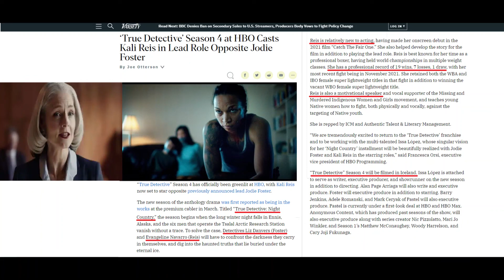True Detective Season 4 cast Jodie foster's Cop Partner, Female Boxer turned Actress Kali Reis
‘True Detective’ Season 4 at HBO Casts Kali Reis in Lead Role Opposite Jodie Foster.